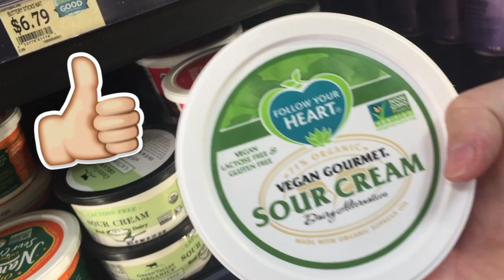Breast Reduction Journey || Day 9 Medicine Schedule and Smashing my Laptop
I found pistachios! Are the kind i wanted? Of course not. But we'll see if they work! Also, I'm slowing down on taking pain meds! See my approximate medication schedule towards the end of the video!

P.S. If you're seeing this video on time, my laptop lived to see another day.